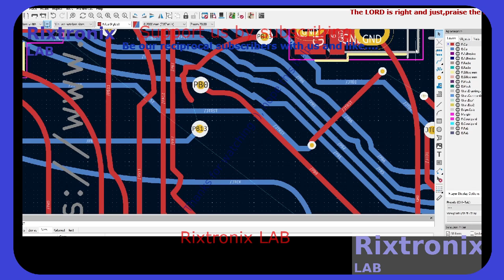STM32F103VCT6 Dev PCB Kicad KM397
Electrolytic capacitor 0.1uF 50V 5Pcs
Power Transistor E13003 Vcb 700V 5Pcs
ULN2803APG Darlington Transistor Array 5Pcs
ULN2804APG Darlington Transistor Array 5Pcs

    Memo1.Lines.Add('Proverbs 3:7');
    Memo1.Lines.Add('7');
    Memo1.Lines.Add('Do not be wise in your own eyes;');
    Memo1.Lines.Add('    fear the Lord and shun evil.');
    Memo1.Lines.Add('    --Amen--');